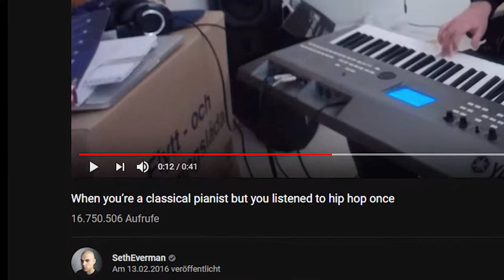how to seth everman